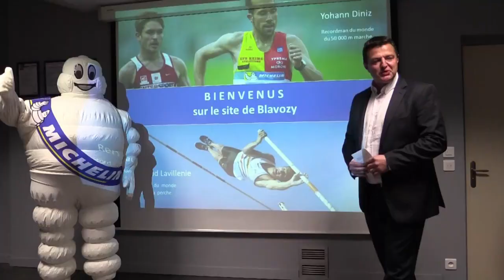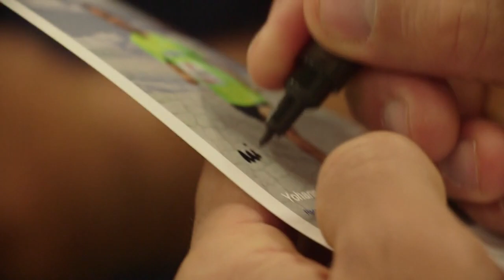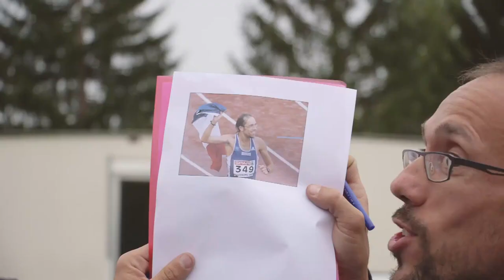Olivier Delagrange - TEAM MICHELIN BEST OF